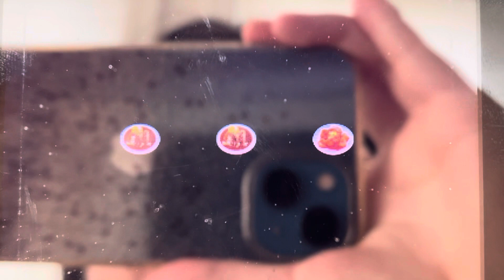Tomodachi Life part 1729 // Deeter and Mii son are Greek gods!